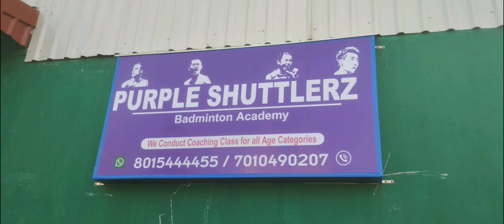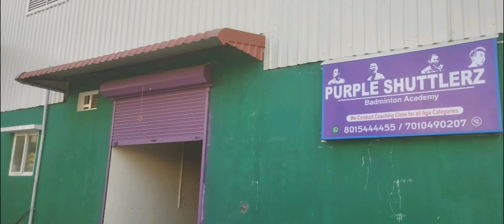Purple Shuttlerz - New Indoor Badminton Court - Veera Vanchi Nagar - Kidumangalam Ramani